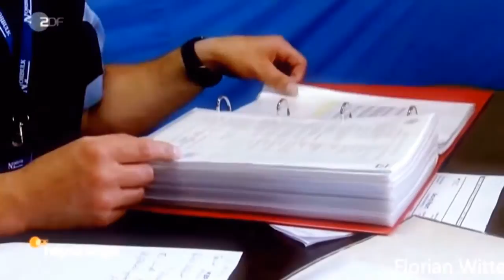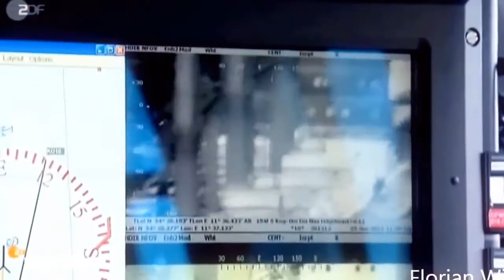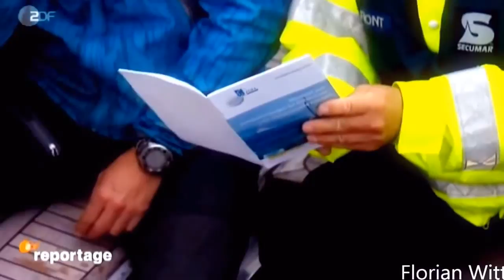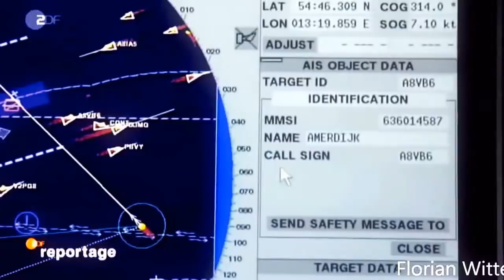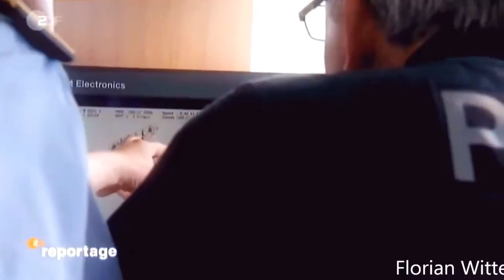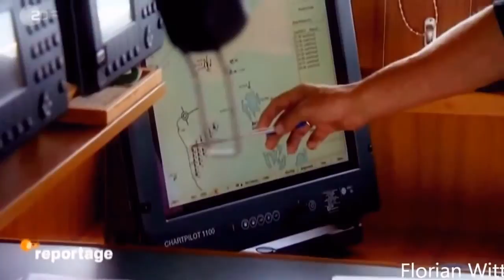Die KÜSTENWACHE Auf Streifenfahrt mit der Bundespolizei GERMAN DOKU 2014